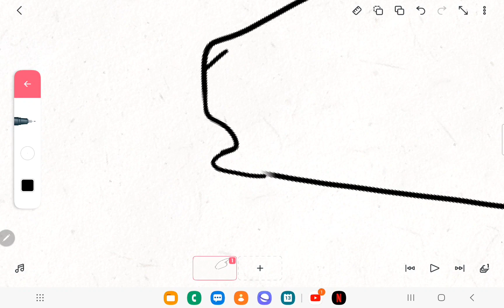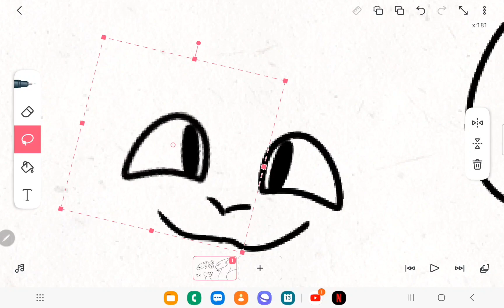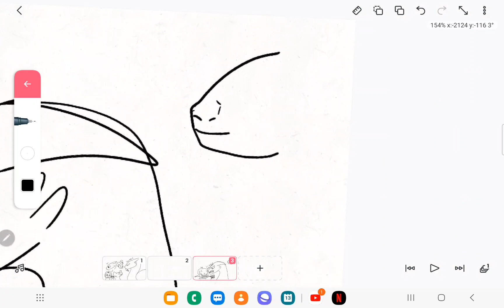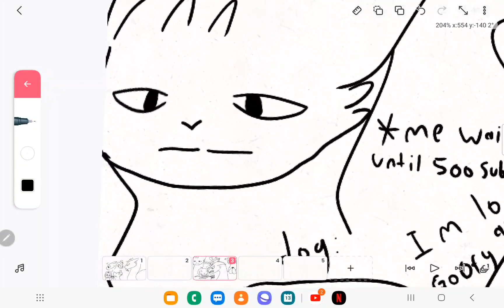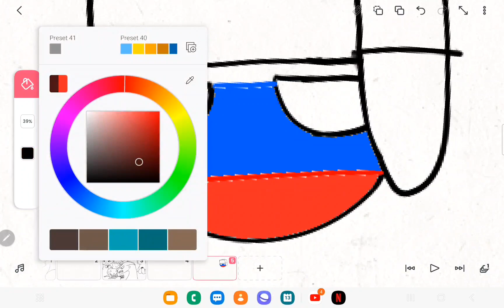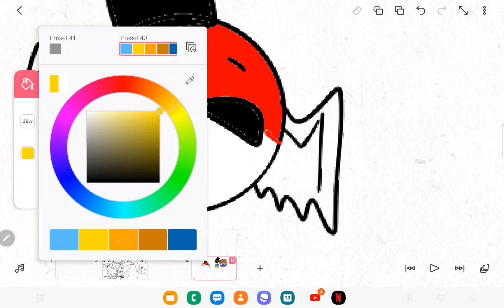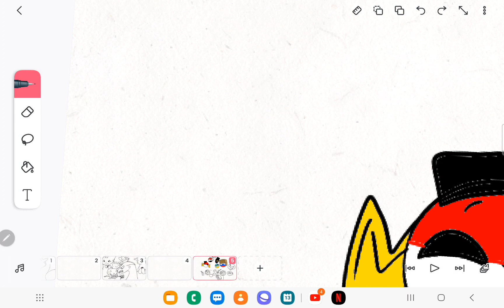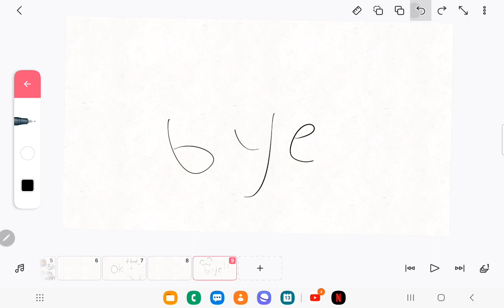Lets draw with me! :D (THANKS FOR 500 SUBS! (501)